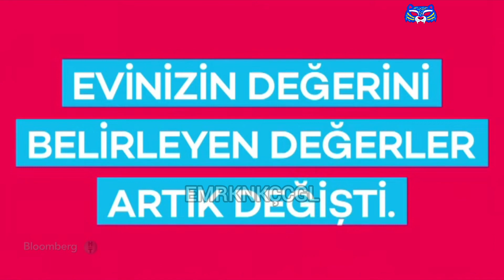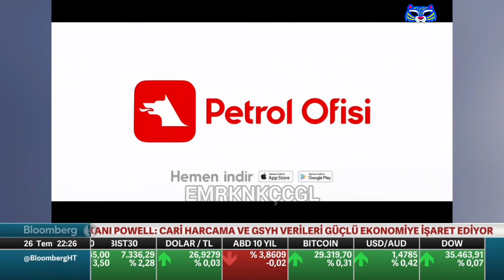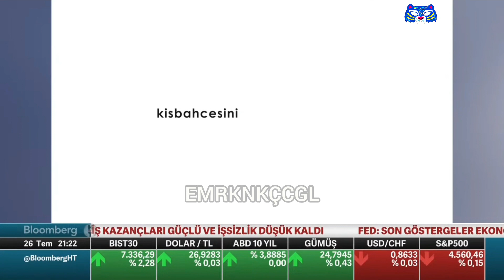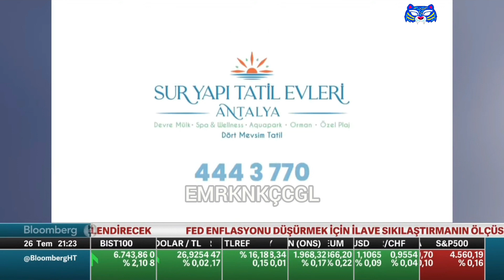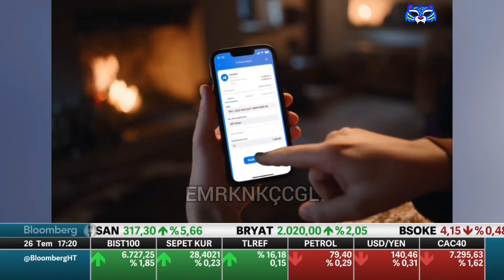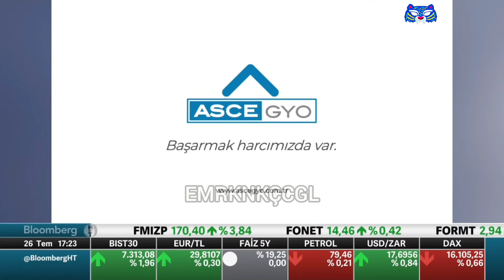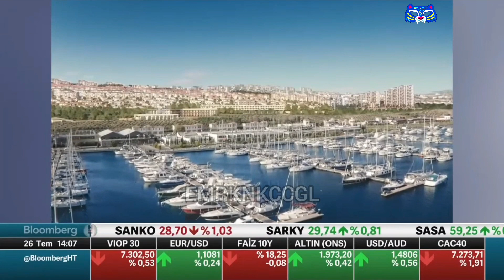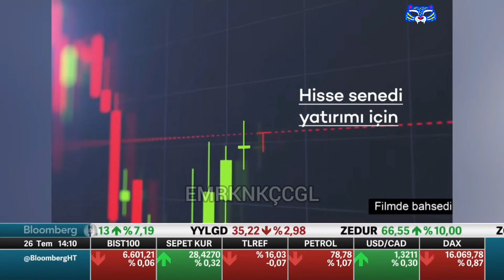BloombergHT Reklam kuşağı - 26 Temmuz 2023.